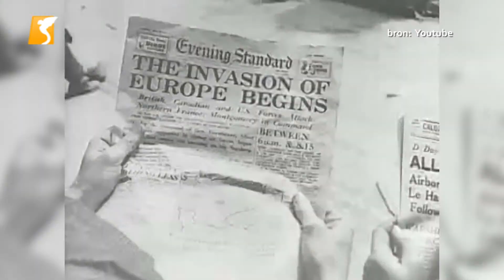Documentaire Herdenking WOII 70 jaar 's-Hertogenbosch 25-10-2014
Documentaire Herdenking WOII 70 jaar 's-Hertogenbosch